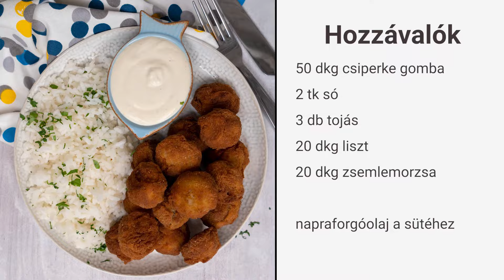Rántott gomba villámgyorsan | Mindmegette.hu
Rántott gomba villámgyorsan készítve. Így igaz, hiszen ami rántott, az rossz nem lehet - szoktuk mondani, de persze gondolatban hozzátéve, hogy elkészíteni, például nem egy leányálom. És minél több, és minél apróbb dolgot kell bepanírozni, annál kevésbé az. Ebben a videóban egy olyan módszert mutatunk be, amivel pár perc alatt túllehetsz a rántott gomba készítésének legmacerásabb részén: következzen a turbópanír!

Kövessetek minket